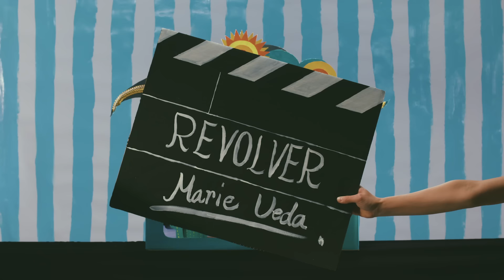植田真梨恵「REVOLVER」MV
2017.8.9 release!
植田真梨恵 メジャー7th  Sg『REVOLVER』
01. REVOLVER
02. 砂漠の果てに咲く花
03. 最果てへ -demo-
04. REVOLVER -off vo.-
05. 砂漠の果てに咲く花 -off vo.-

■初回盤(絵本+CD+DVD) ￥2,222 (tax out) / GZCA-4150
　[DVD] making of MV「REVOLVER」
■通常盤(CD ONLY) ￥1,200 (tax out) / GZCA-4151

植田真梨恵LIVE TOUR UTAUTAU vo.3
[大阪] 9/6(wed) サンケイホールブリーゼ
[東京] 9/10(sun) 日本青年館ホール

チケット一般発売　8/5(土)～
【チケット先行！】
受付期間　7/15(土)12:00〜7/23(日)23:59